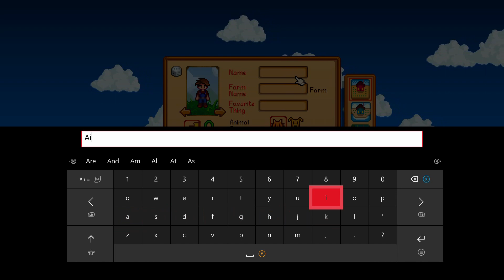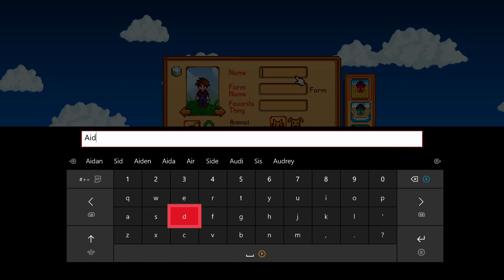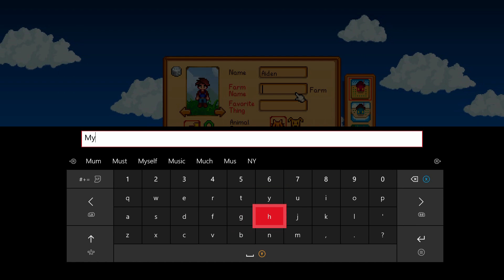Stardew valley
Lets Play Mini man Large starting to play Stardew Valley